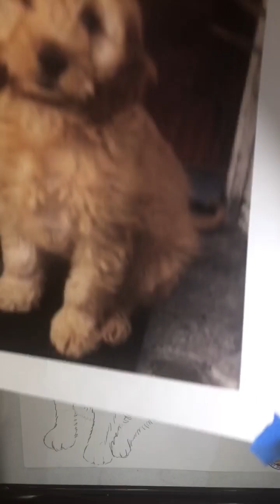Pet Portrait Fun- DIY Pet Portrait Fun Kit "Pippin" the Pup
Watch the preparation of Pet Portrait Fun- DIY Pet Portrait Fun Kit "Pippin" the Pup...

Pet Portrait Fun, with acclaimed NYC professional Artist Michele Cahill, hosts Paint and Sip events at Pet Friendly venues around the New York City area. Pet Portrait Fun, is based out of New York City, bringing Pet Lovers and Art together by painting their pet. Illustrating pets in a uniquely personalized way, through custom paintings. Receiving her BFA degree in Illustration from Syracuse University, and founded Pet Portrait Fun in 2015, the social entrepreneur and professional artist. is a sought after pet portrait artists. Her creative abilities have impressed a variety of influential clients including Disney, Nickelodeon & Warner Bros. Offering Professional custom Pet Portraits in whimsical settings.

petportraitfun/
michelecahill_illustrator/